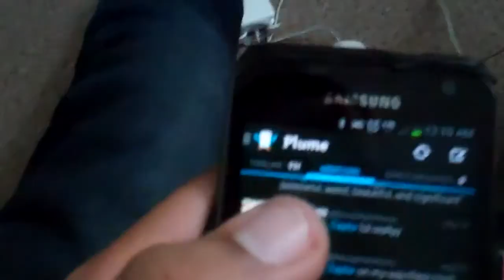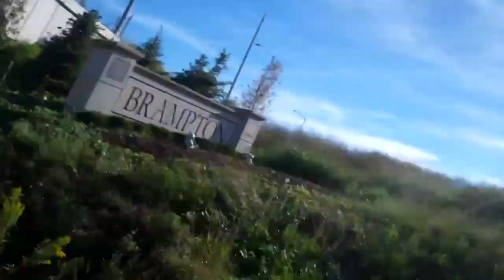Vlog #35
Impromptu but whatever!! :D